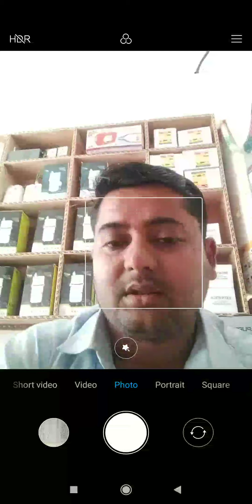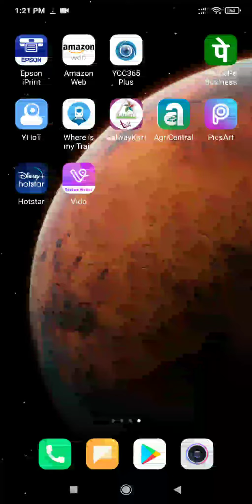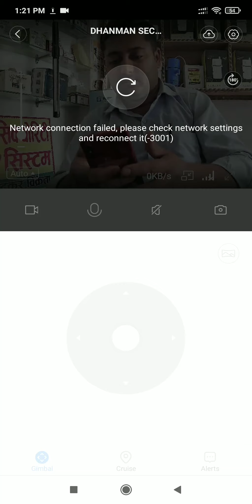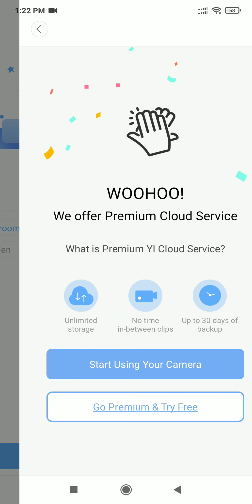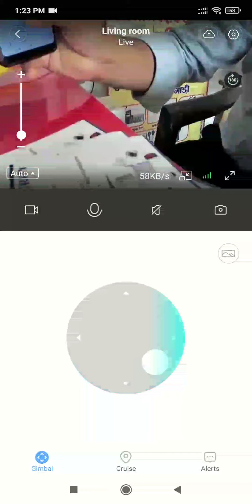Security camera ko kaise online live dekhe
IP camera that supports ONVIF.
Mobile phone monitoring
2 million HD resolution, the image is clear
 wireless connection
Local Storage – TF card (Max 64G )+ cloud storage
Motion detection video/picture and short video push
Real Time Activity Alerts
Human traffic statistics, baby crying detection
Real-time intercom – Built in Mic/speaker for two way audio conversation
360 degree shooting – Camera with open field of view, 175 degrees pan and 60 degrees tilt and efficient zoom in / out function
Auto Night Vision
IR-CUT Dual Filter